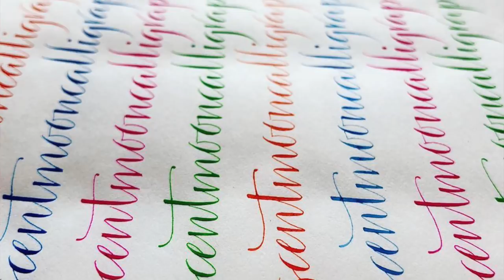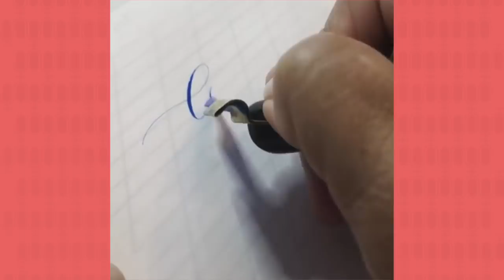Calligraphy Masters Podcast #011 (Suzanne Cunningham and Copperplate Script Calligraphy)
Suzanne Cunningham is the 11th guest in Calligraphy Masters Podcast - A show where I talk with some of the most inspiring and influential artist in the world of Calligraphy, Lettering and Sign Painting with the goal of exploring their mindset and learn the secrets that helped them became successful.

In this episode Suzanne Cunningham shares:
-her journey in Calligraphy
-who were her teachers and who inspired her
-The struggles she had with Calligraphy
-Her love for tennis and her daughters
-Her favourite pen holders
-her favourite nibs
-working for clients
-some secrets and more...

Follow Suzanne Cunningham on Instagram - @suzcunningham